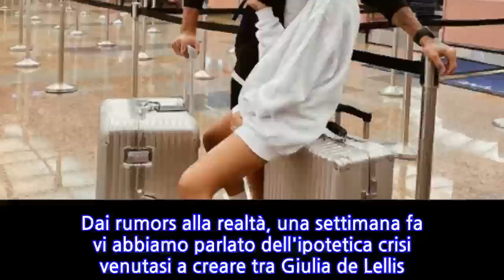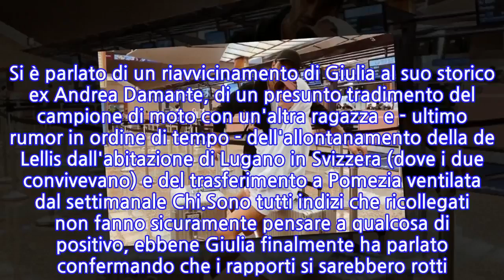E' finita tra Giulia De Lellis e Andrea Iannone:...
Dai rumors alla realtà, una settimana fa vi abbiamo parlato dell'ipotetica crisi venutasi a creare tra Giulia de Lellis e Andrea Iannone, oggi le parole della popolare influencer dichiarate durante una diretta Instagram non lasciano molto spazio ad altre ipotesi.Il momento critico è in corso e segue un periodo di voci che vanno avanti da ormai un mese. I due non compaiono insieme sui social dalla scorsa metà di gennaio. Si è parlato di un riavvicinamento di Giulia al suo storico ex Andrea Damante, di un presunto tradimento del campione di moto con un'altra ragazza e - ultimo rumor in ordine di tempo - dell'allontanamento della de Lellis dall'abitazione di Lugano in Svizzera (dove i due convivevano) e del trasferimento a Pomezia ventilata dal settimanale Chi.Sono tutti indizi che ricollegati non fanno sicuramente pensare a qualcosa di positivo, ebbene Giulia finalmente ha parlato confermando che i rapporti si sarebbero rotti. Nella diretta instagram afferma: Quasi seccata al solo pensare una situazione evidentemente messa a repentaglio conclude:
INFORMATION
• Source: gossipblog